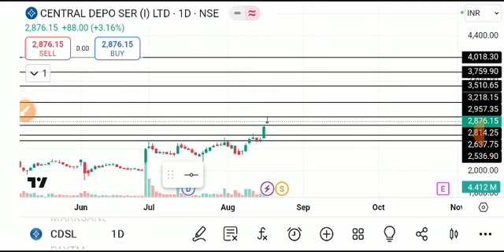cdsl share news today, cdsl share analysis, cdsl share target